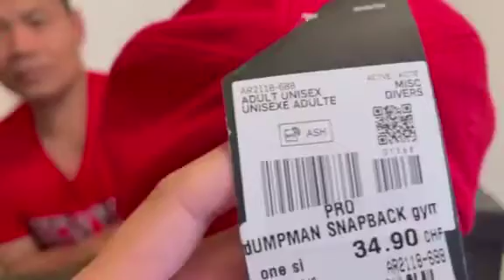Unboxing my New Shoes. Air Jordan 1